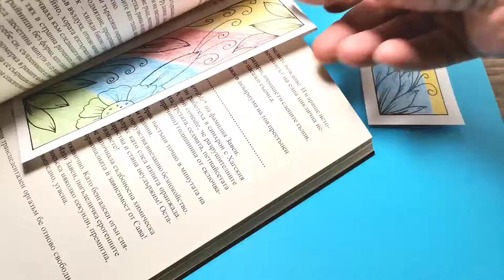DIY Bookmarks | Handmade Bookmarks | DIY Bookmark Ideas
DIY Bookmarks
Handmade Bookmarks